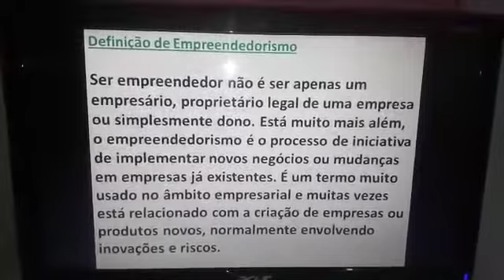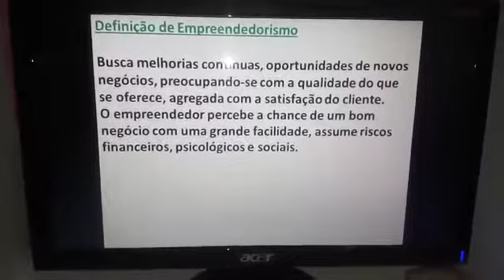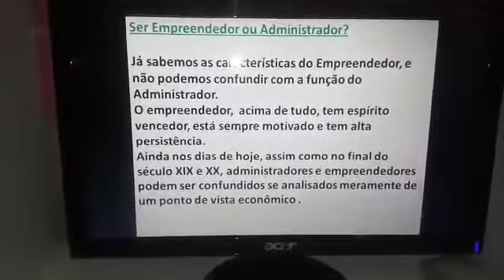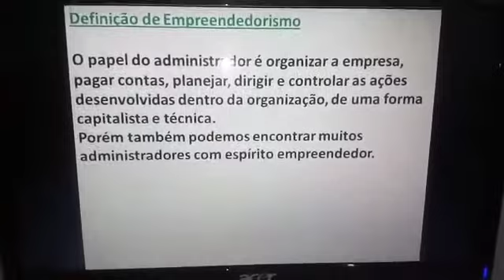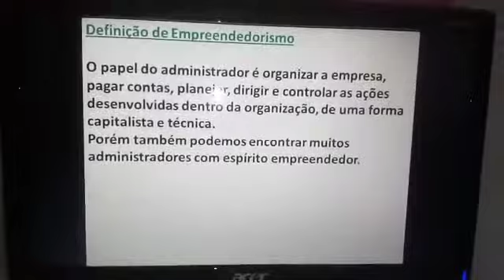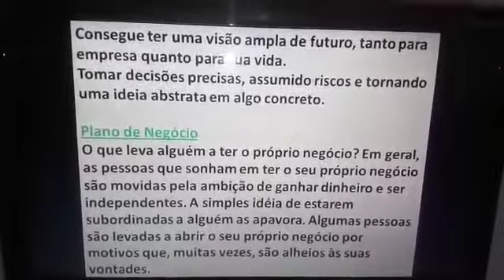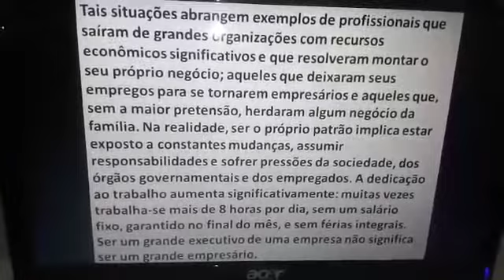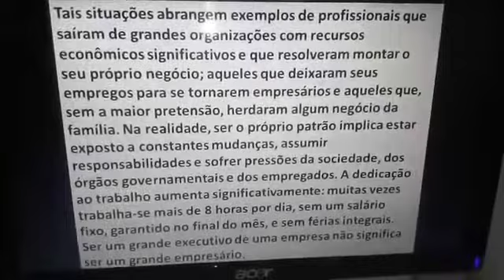Adriana (Quinta 14:30 as 16:00)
Empreendedorismo II de IV